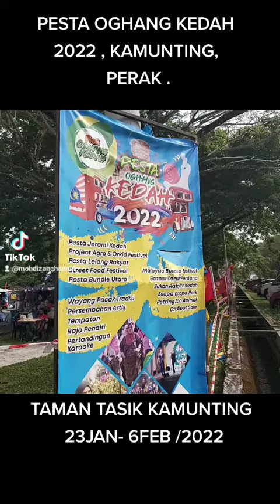PESTA OGHANG KEDAH 2022 DI KAMUNTING, PERAK.